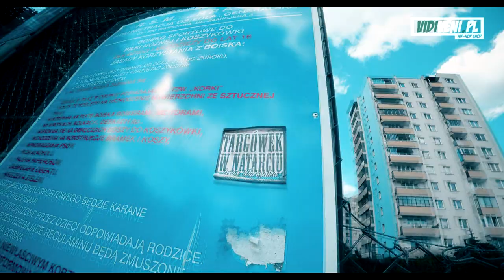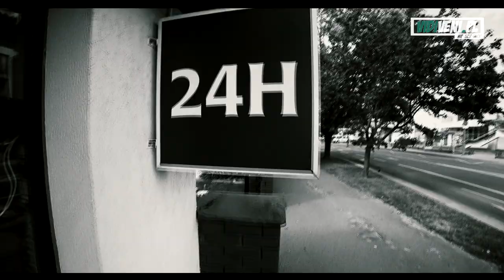11. DANTE - PATOSTYL - To Ostatnie Spotkanie LP Prod. Greggs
Ten album możesz w całości usłyszeć na wszystkich popularnych platformach streamingowych!

PATOSTYL to pierwszy singiel promujący namacalny krążek TO OSTATNIE SPOTKANIE LP.

Pochodzę z warszawskiego Targówka, kocham to miejsce za swoisty klimat. Chciałbym ukazać wam cząstkę mojego życia, które czasem bywa dla wielu dziwne, a dla niektórych bywa po prostu normą. Młodość musi się wyszaleć.

Artist : DNT
Producer : Greggs
Mix/Mastering : DJ Johny NOBOCOTO
Video : DNT
Editing : Maciek "Dezet" Salamonowski
Studio : Afera Studio Wwa

💿 MOŻLIWOŚĆ ZAKUPU LIMITOWANYCH FIZYKÓW CD -

O PŁYCIE
To Ostatnie Spotkanie jest albumem, który zrobiłem włąsnym nakładem. Spotkacie tu paru uzdolnionych producentów ze sceny underground'owej. Krążek zaczął powstawać, kiedy miałem 18 lat, skończyłem go w wieku 21, także minął olbrzymi szmat czasu, bynajmniej w moim życiu. Z pewnością zauważycie to na krążku.

Mam nadzieje, że każdy znajdzie tu coś dla siebie. Nie chciałbym żebyśmy dzielili się na szkoły. Płyta jest mocno oldschool'owa, bo to na takiej muzyce się wychowałem i chciałbym aby to nas łączyło, a nie dzieliło.

Zapraszam do odsłuchu tego materiału Szukajcie przekazów, możliwe, że je znajdziecie.

To Ostatnie Spotkanie, a może nie ?